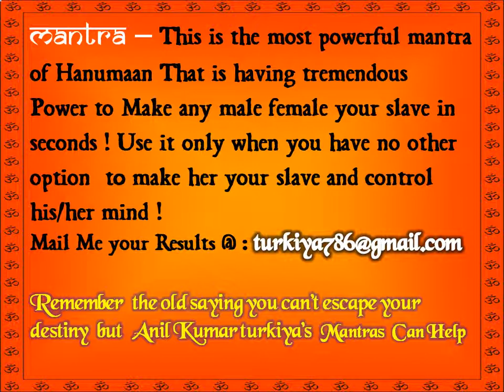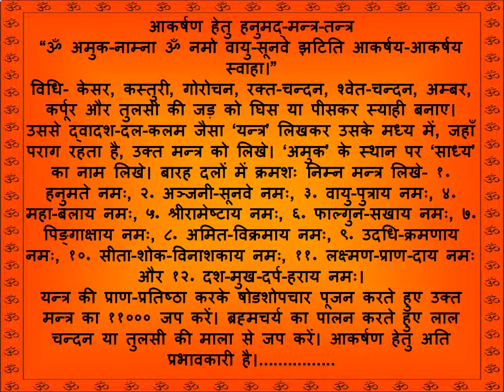Rare to Find Vashikaran Duhai Hanumaan vashikaran Mantra - Vashikaran Mantra